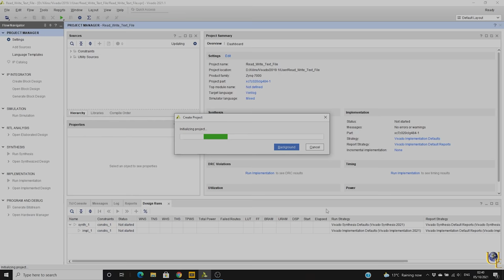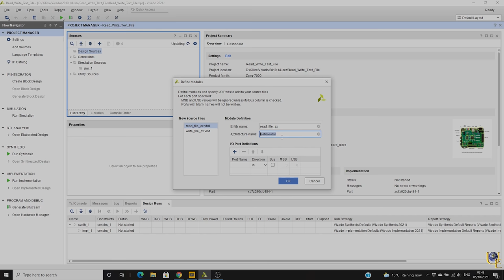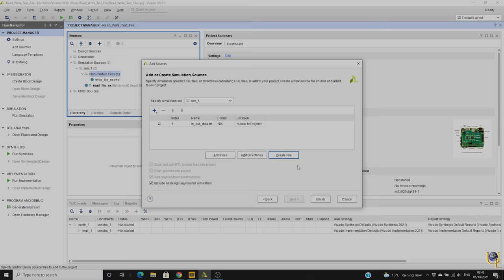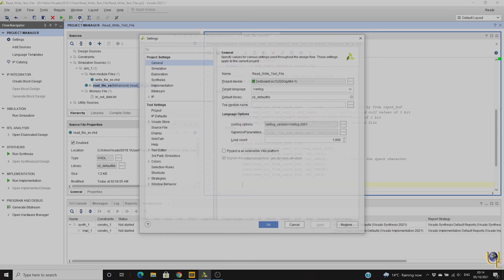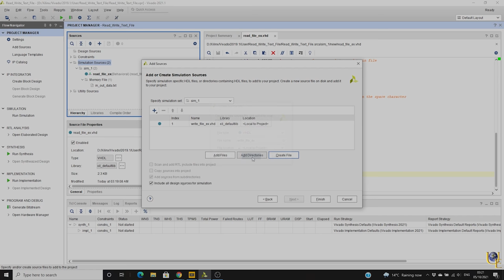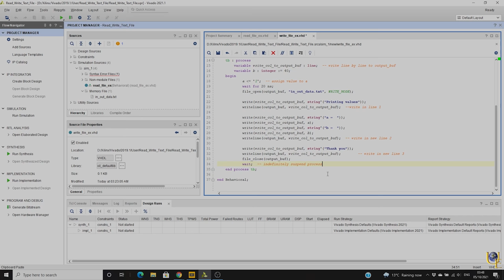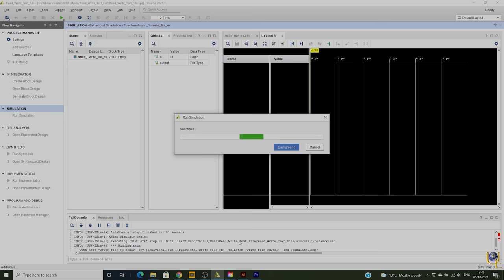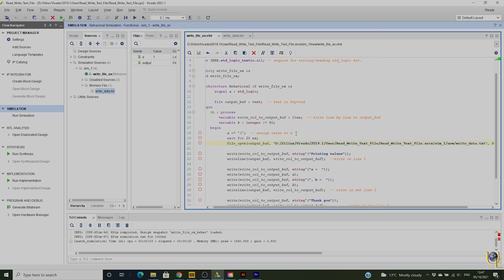VHDL Read Data from file and Write Data to file | Xilinx Vivado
In this video explains how to create VHDL programme for reading data from a file and writing data to a file.